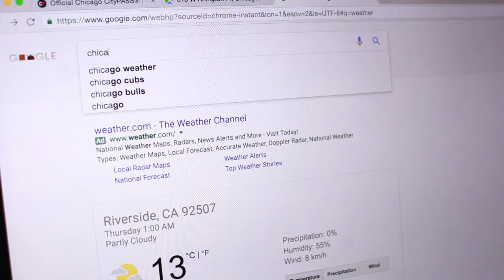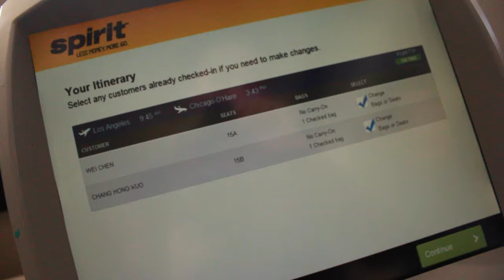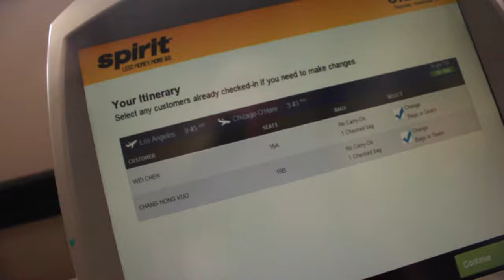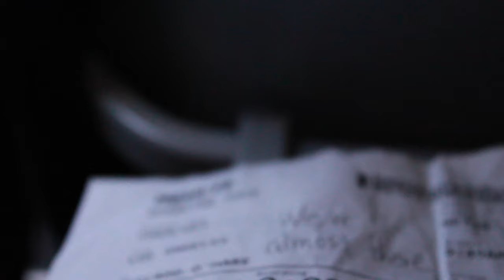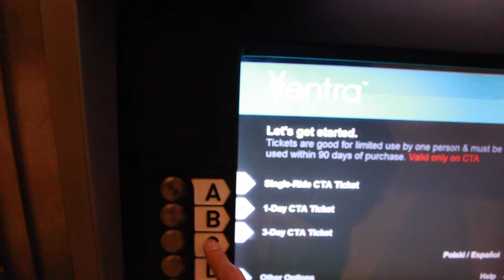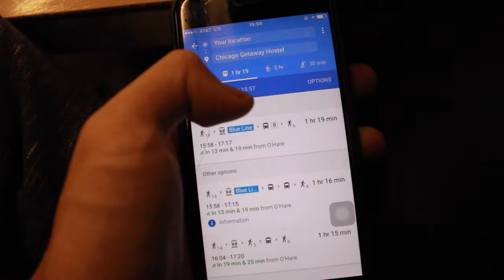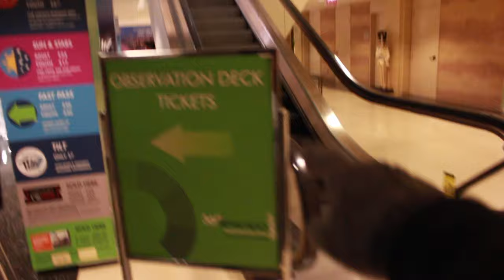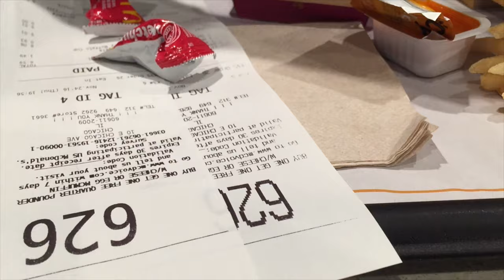【威力Vlog】感恩節在芝加哥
在芝加哥的第一天...